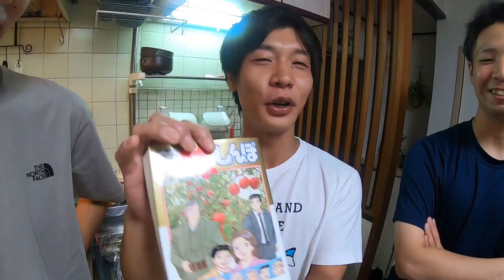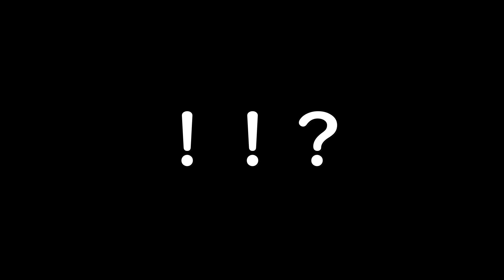骨なしで丸かじりできる焼き魚を料理｜美味しんぼ再現【漫画飯】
皆さんどうもぐっＰです。
久しぶりの動画が料理編なの怒らないでね。

【内容】
今回は久しぶりの料理ピン動画になります！
料理のテーマはずばり【骨のない魚】

漫画美味しんぼに掲載されているこの料理を
再現しようとのことで今回チャレンジしてみました！

骨がなく丸かじりできる焼き魚！
聞いてる分には興味をそそられるのだが
そこにはいろいろな難関が立ちはだかっていた！

はたしていばんちゅメンバーはこの骨のない魚を
無事に完成させることができるのだろうか？

そして肝心のお味はいかに！？